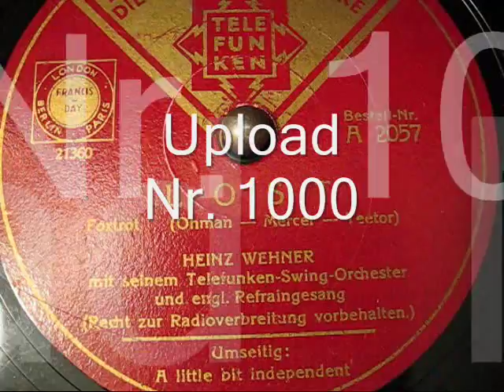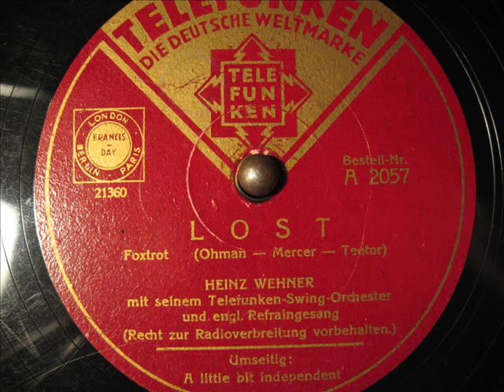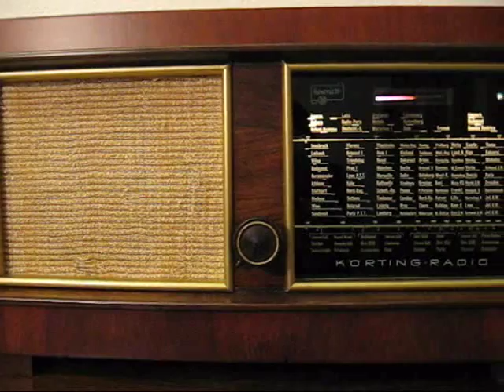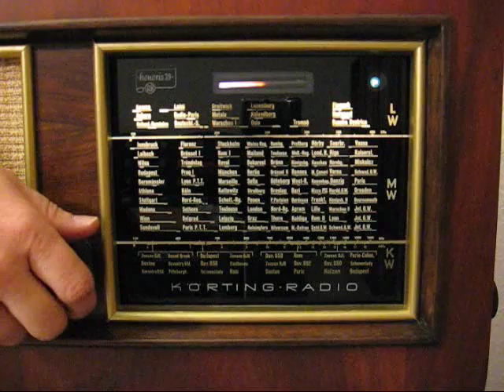Heinz Wehner - Lost (1936)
Als 1000. Upload stelle ich eine eher seltene Platte vom Orchester Heinz Wehner ein. Von diesem Orchester stammt auch die erste Platte, welche ich bei YT eingestellt habe (ist als Videoantwort beigefügt).

Danken möchte ich allen Menschen, die dem Deutschlandsender die Treue gehalten haben.

Tanzorchester Heinz Wehner
Gesang: Heinz Wehner
Telefunken A 2057
Matrizennummer: 21360
Aufnahmedatum: August/September 1936